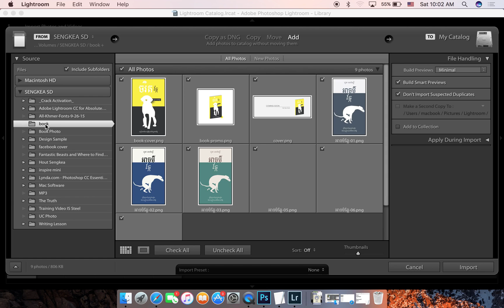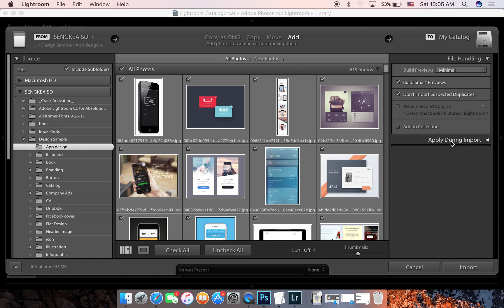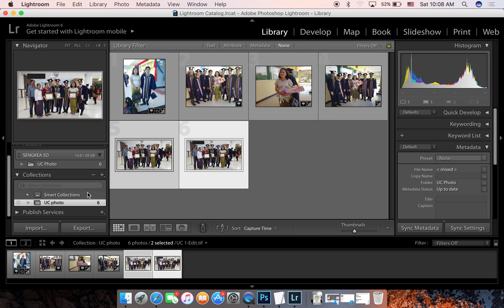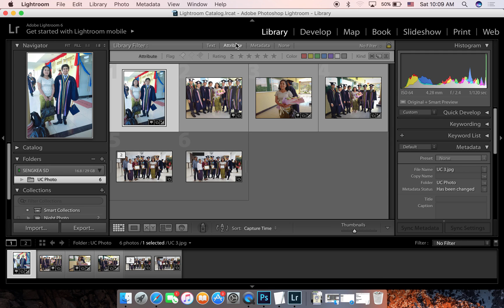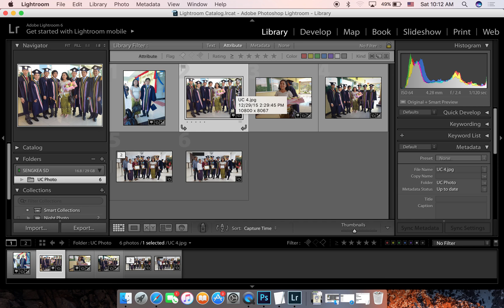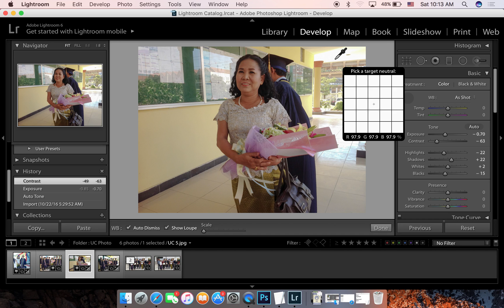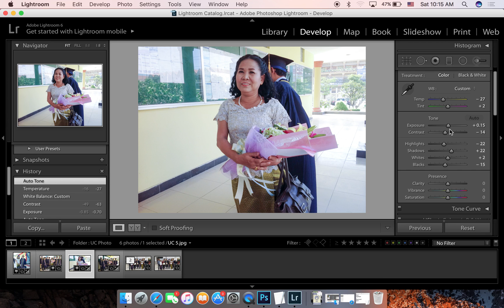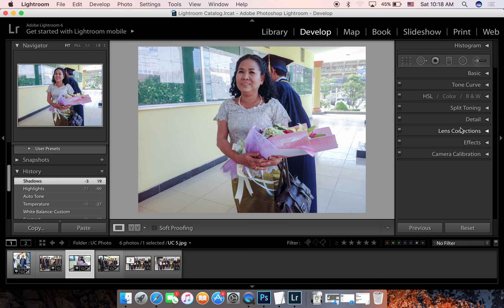[Non English] SME Cambodia - Adobe Photoshop Lightroom Part 1